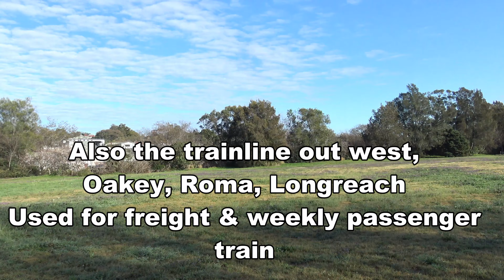Huskies walk around North Toowoomba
It certainly is an interesting area. Very high crime rate for break and enters, drug possession and handling stolen goods. Every large town seems to have an area like this. Very little litter around which is surprising.